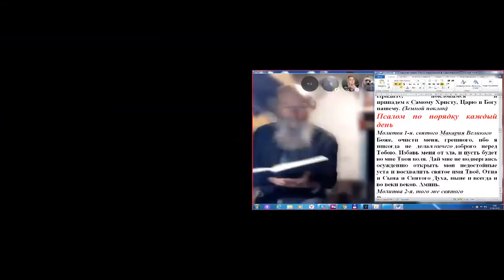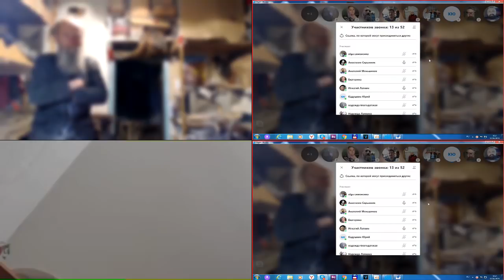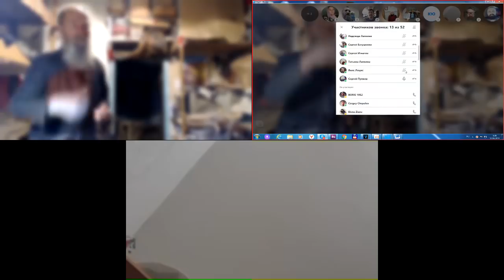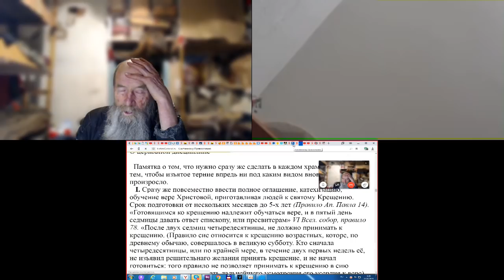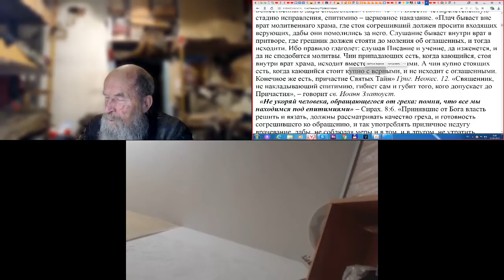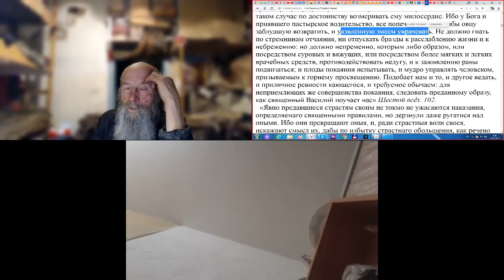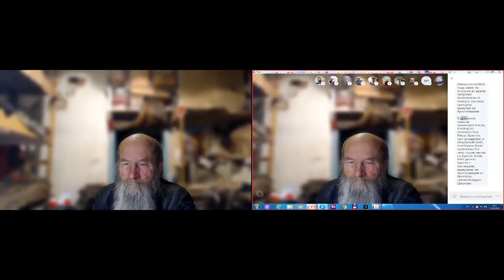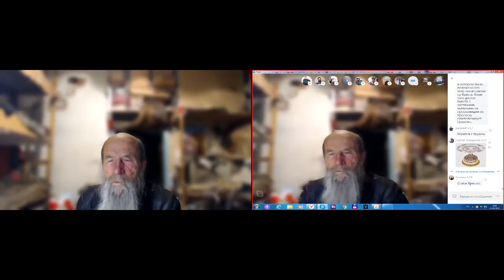Утро. Молитвы. 12. 04. 2019. Послесловие. №1. Церковная дисциплина